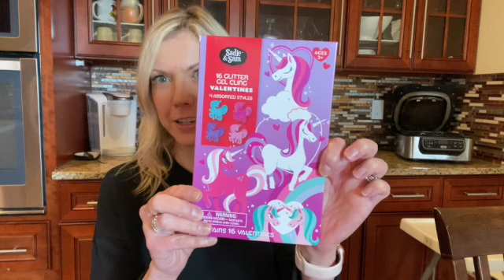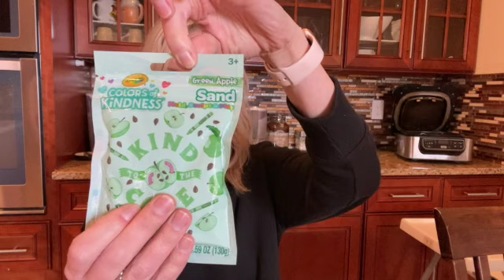TARGET VALENTINE'S HAUL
Check out all of these cute Valentine's must-haves from Target!!